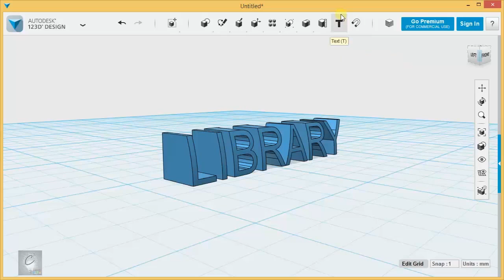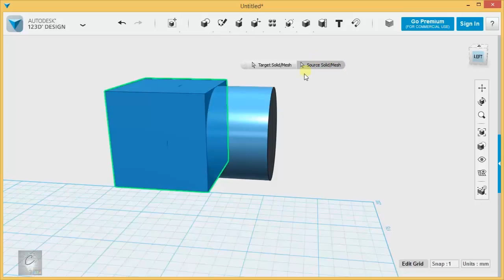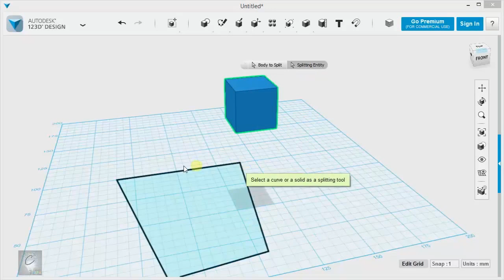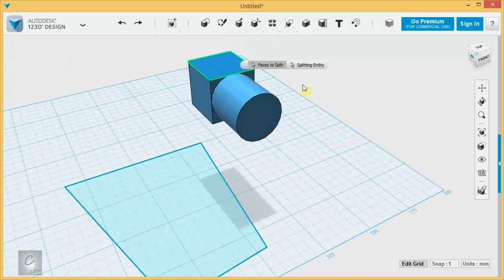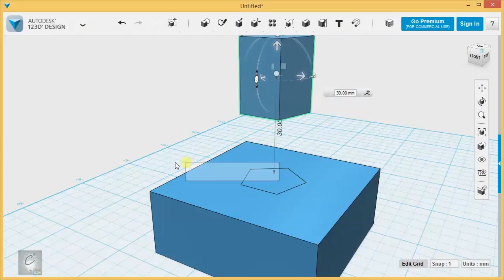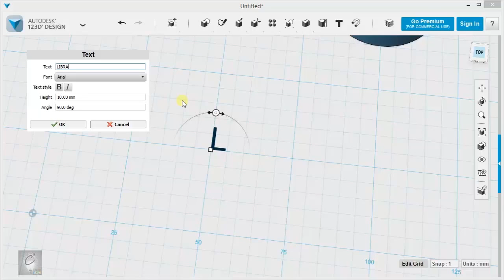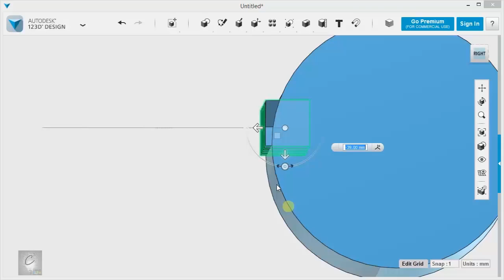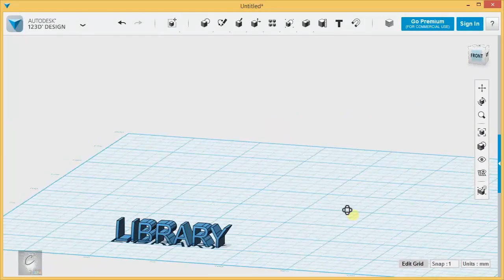123D Design Tutorial - Basics 6/6 - Combining Sketches with Solids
This is the sixth video in the Basics series for Library 21C's Intro to 3D Modeling tutorials.  This series was re-recorded to include changes to the newly updated version of 123D Design (1.755).